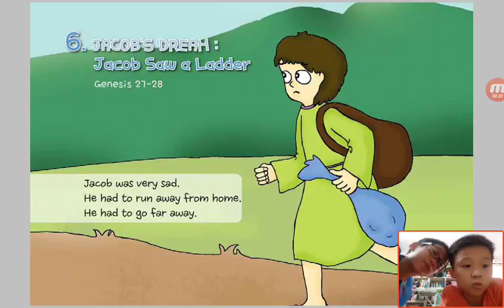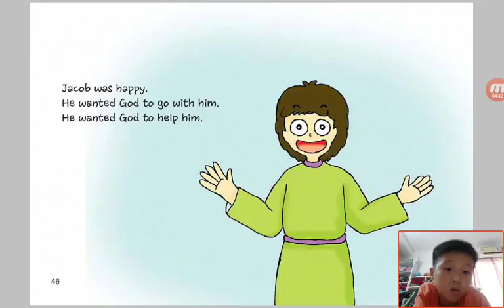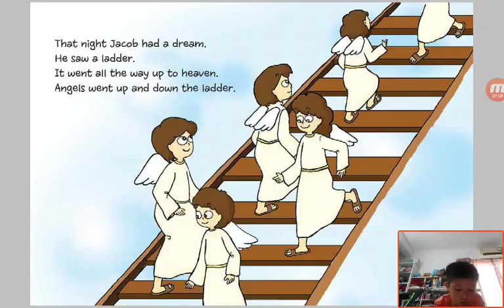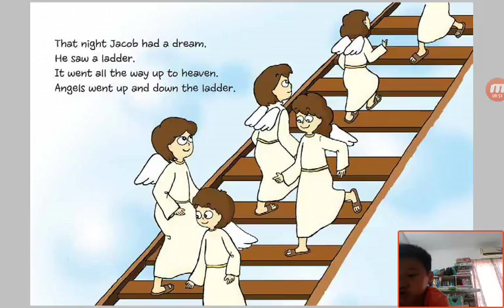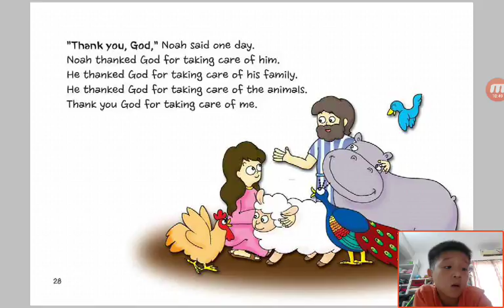‹Kids›Soo：Wonderful Bible Story‹성경이야기›– 6 Jacob's Dream about Jacob saw a ladder with Happy